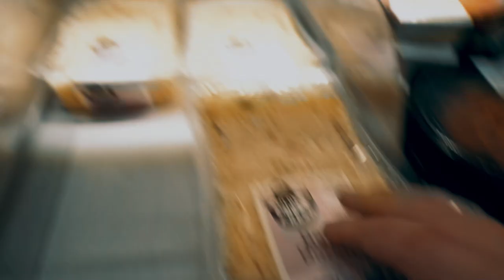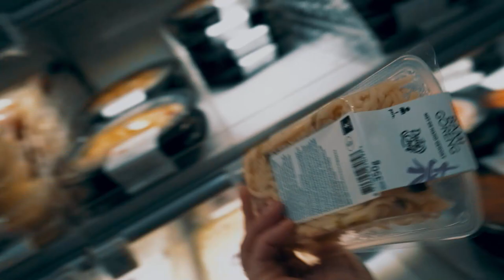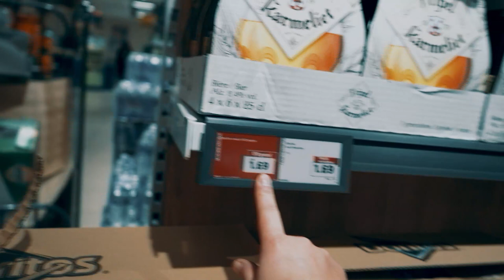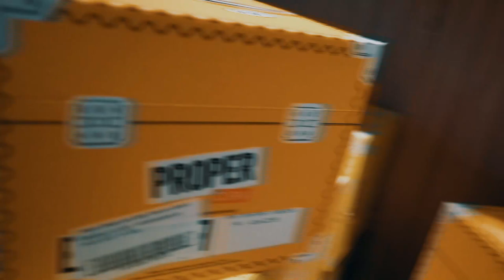12 april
Dieren
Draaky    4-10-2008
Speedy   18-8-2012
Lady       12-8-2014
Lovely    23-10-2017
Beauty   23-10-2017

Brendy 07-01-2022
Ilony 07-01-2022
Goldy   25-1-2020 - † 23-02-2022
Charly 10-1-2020